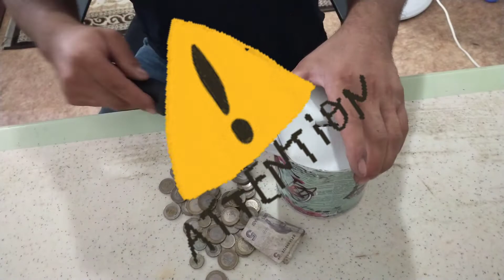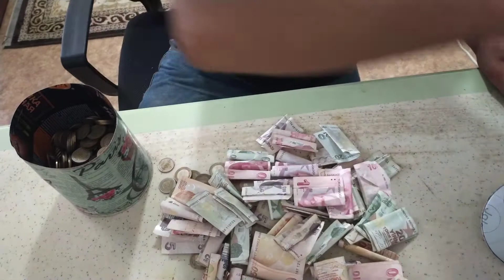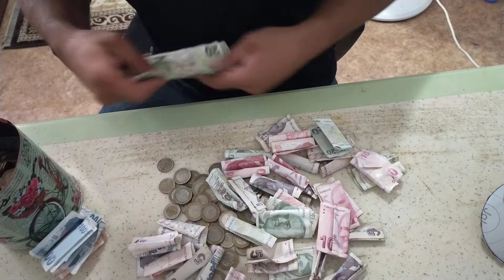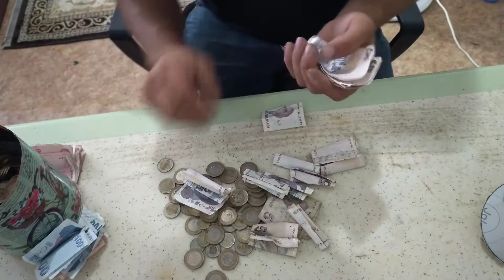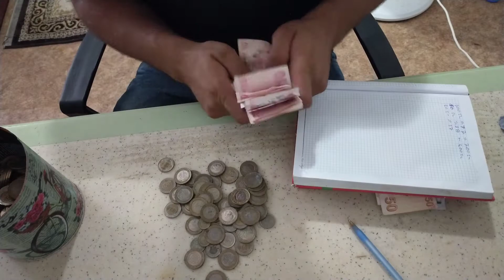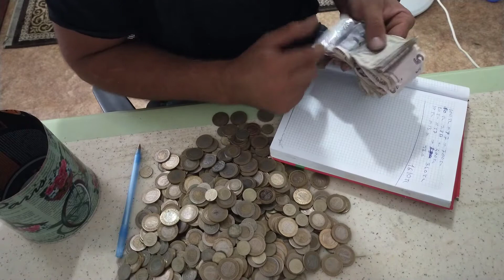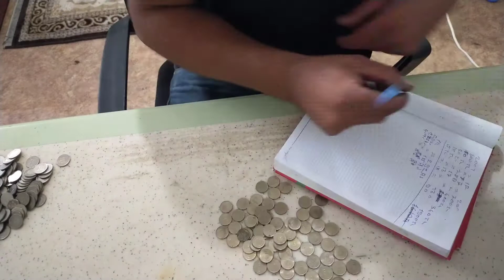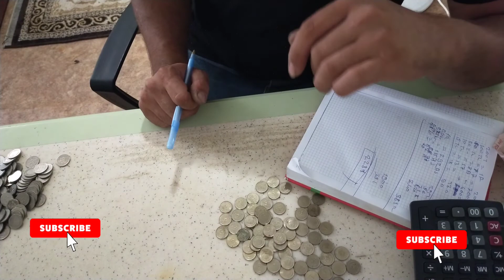Kumbaradan Kaç Param Var ???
Merhaba ARKAŞLAR KANALIMA VİDEO MA Hoşgeldiniz  ARKADAŞLAR bugün sizinle birlikte yeni bir seri başlıyoruz başlıda şöyle ARKADAŞLAR İÇİNDE NE VAR NASIL CALIŞIR MERAKETİM BU YENİ SERİNİN İLK VİDEO SU DA ŞÖLEYDİR ARKADAŞLAR KUMBARADAM KAÇ PARA VAR??? VE KUMBARDAM DAN 2281 TL PARA CIKTI ARKADAŞLAR .
arkadaşlar sizde izledikçe ve like atıkça İÇİNDE NE VAR NASIL CALIŞIR
MERAKETİM SERİ BİR ŞEKİDE GELECEKTİR

İZLEDİNİZ İÇİN TEŞEKÜR EDERİM  BİRDAKİ VİDEO GÖRÜŞMEK ÜZERE GÖRÜŞÜRÜZ ARKADAŞLAR ...

NOT; ARKADAŞ HER PAZAR VEYA PAZARTESİ KANALIMDA VİDEO YENİ BİR GÖREBİLİRSİNİZ .